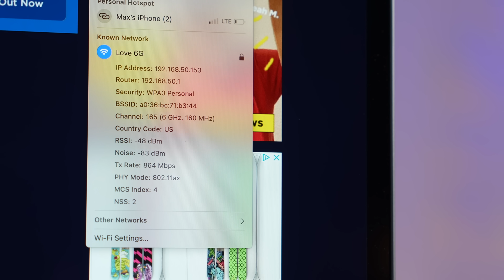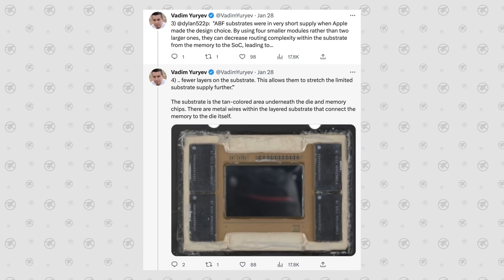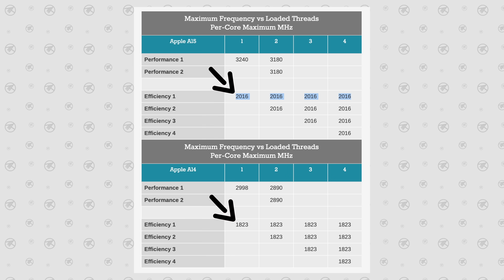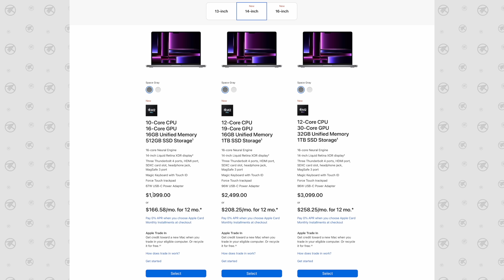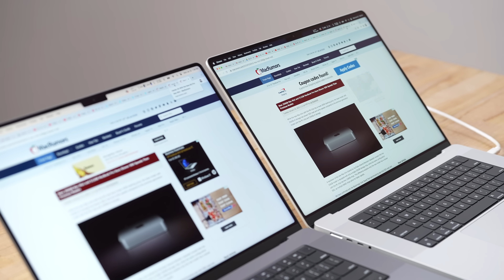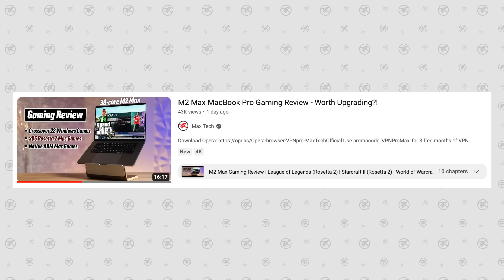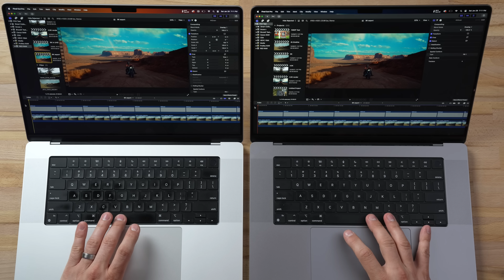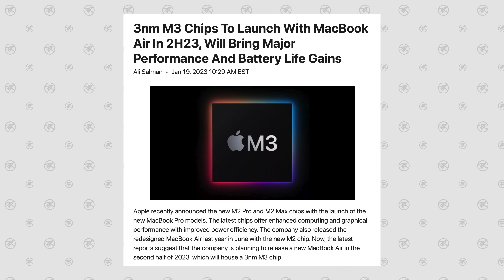M2 Max MacBook Pro - Should I just RETURN it?! 🤦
We've made 14 videos testing the 2023 MacBook Pros. What are our findings after 1 month?!

Best deals on new Macs on Amazon ⬇️
14" MacBook Pro 2023
16" Macbook Pro 2023
M2 Mac mini
M2 Pro Mac mini
M2 MacBook Air
M1 MacBook Air